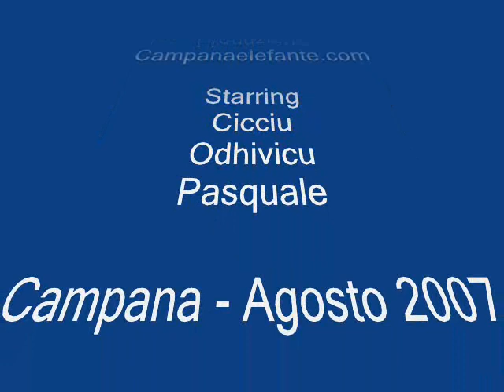Campana CS - Calabrisella mia - Il Canto che fece la Storia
Calabrisella mia, il  canto che fece la storia, cantato da Pasquale Grilletta, fisarmonica zio Ciccio Giordano, chitarra Ludovico Grilletta.

Video girato a Campana (CS), nel mese di agosto, 2007.

By Carmine F. Petrungaro

(dal Video Archivio Campana CS Storia)
Il Portale di tutti i Campanesi sparsi nel mondo